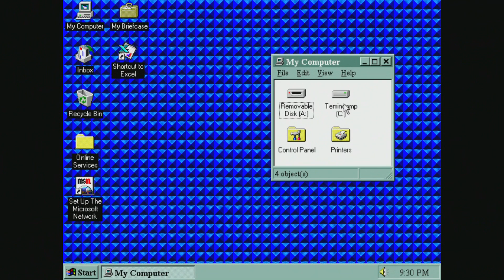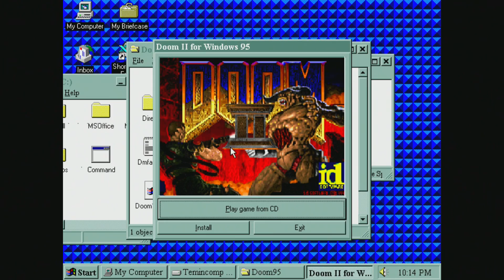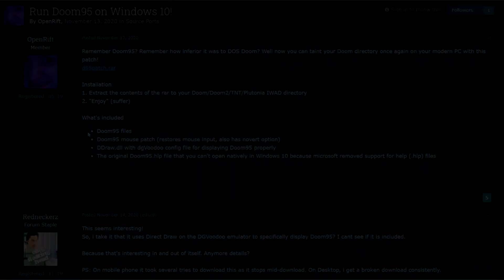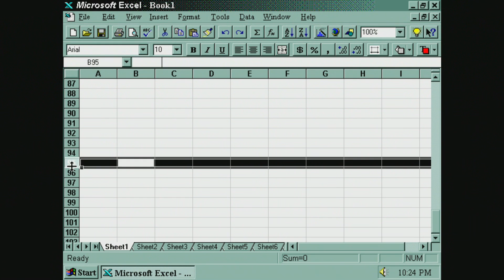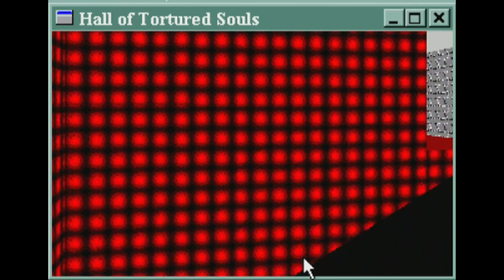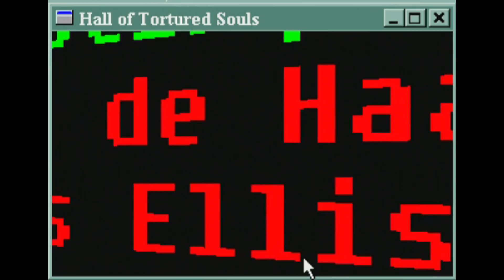Let's Play ~25 Years of Doom Part 223 -- Doom 95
In which we see how realistic these games are getting.